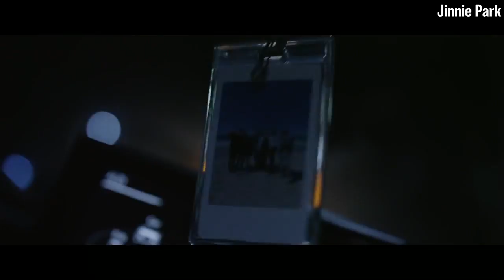[Legendado PT-BR] BTS (방탄소년단) LOVE YOURSELF Highlight Reel '轉' 'O climax'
Eng sub: ibighit